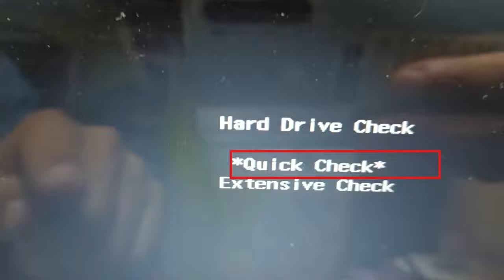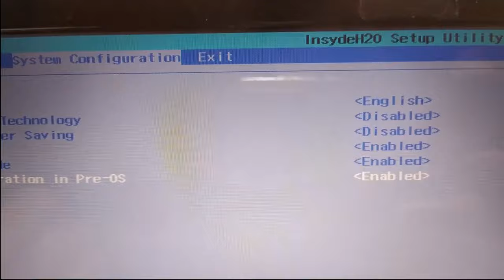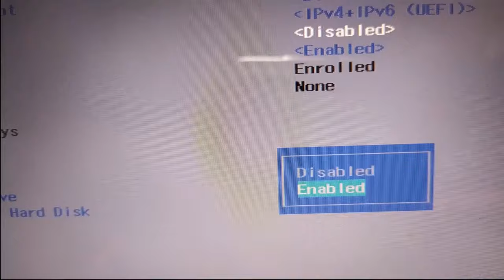طريقة حل مشكلة (HP Laptop Fix - Boot Device Not Found - Hard Disk (3F0